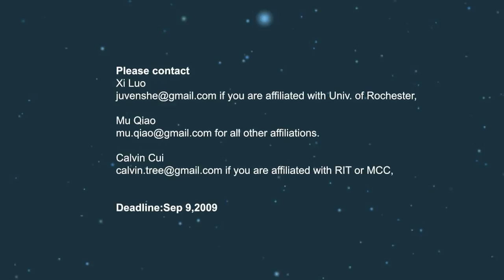2009 Rochester Mid-Autumn Festival is seeking performers and volunteers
Please contact
Xi Luo

Deadline:Sep 9,2009